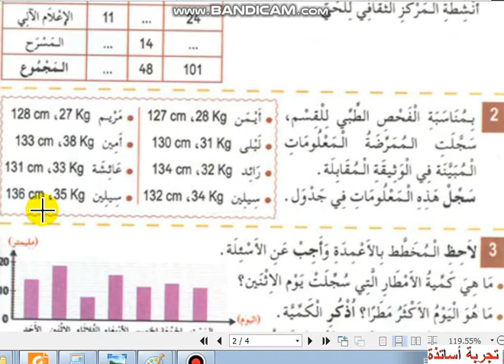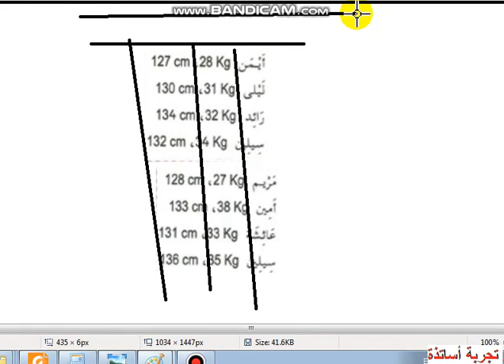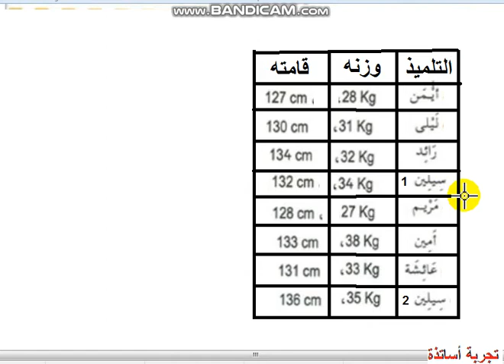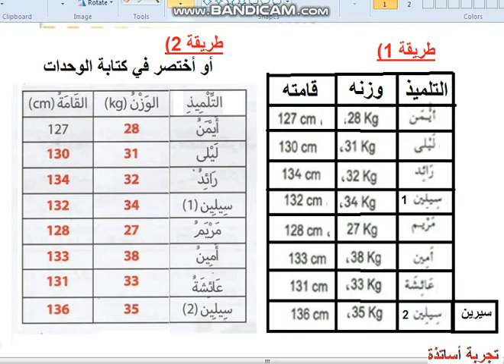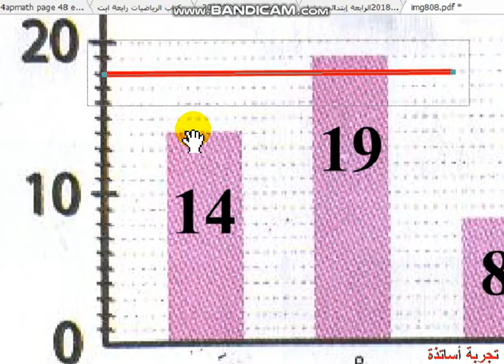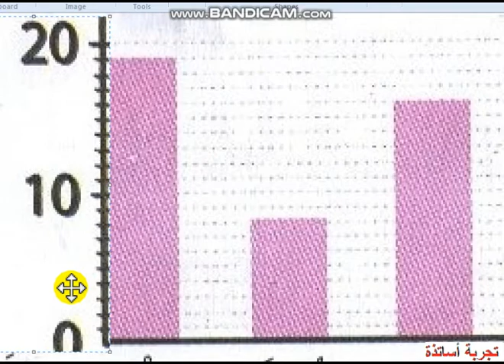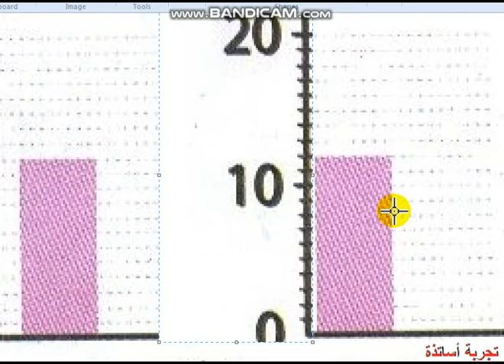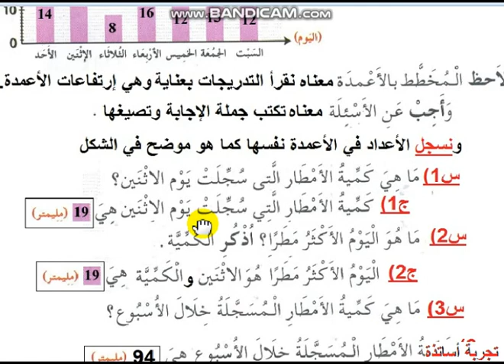الرابعة إبتدائي - شرح دروس الرياضيات - الإحصاء (21)ه